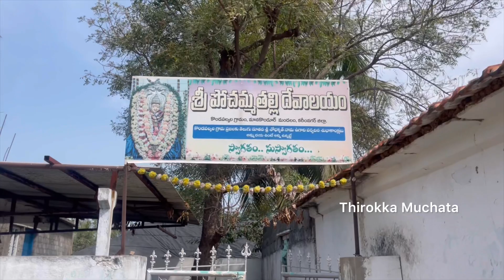మా పాప పుట్టు వెంట్రుకలు తీసాము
Hi friends,